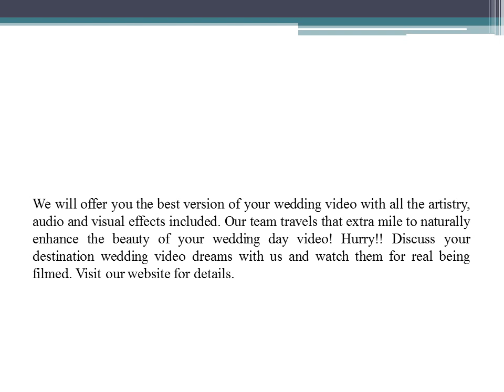Wedding Videographers to Film Your Important Moments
Our wedding videographers put in their best efforts to cover everything from photography to an engagement video to the wedding ceremony video.